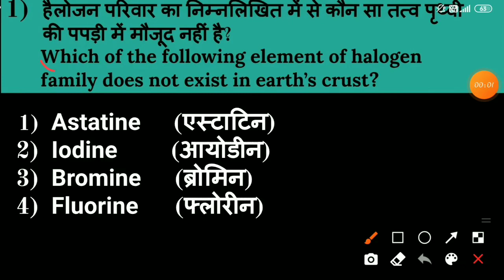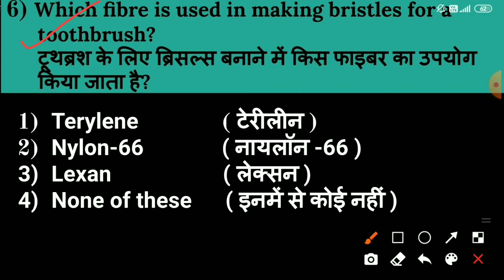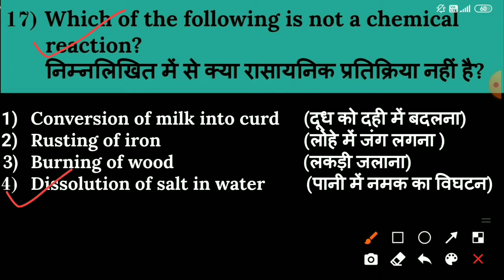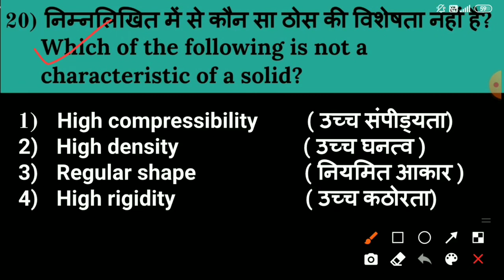IMPORTANT TOP 20 MIXED MCQs OF CHEMISTRY(MOST EXPECTED QUESTIONS)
IMPORTANT TOP 20 MIXED MCQs OF CHEMISTRY

Hii,
In this video we will study about the Top 20 Mixed MCQs on different branches of chemistry

RAILWAY/SSC/JSSC/DRDO/STATE LEVEL EXAMS/CLASS-11th,12th/All Important Competitive Exams